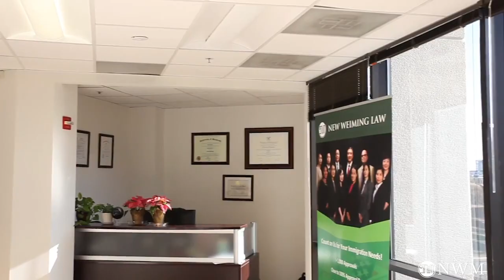美国绿卡和签证的新要求，解释“公众负担”